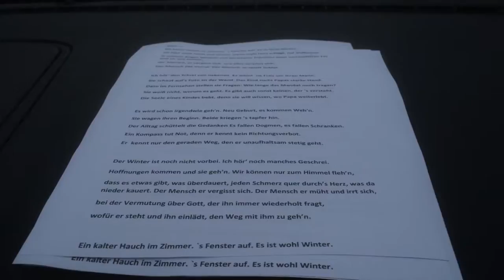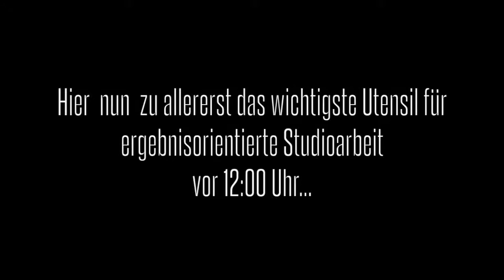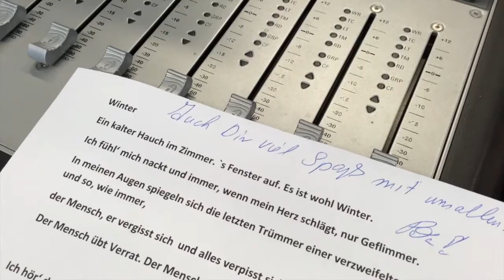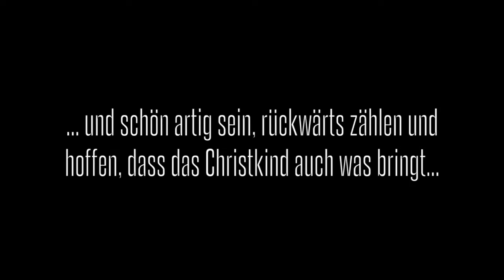WINTER 2015 Making of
Wir haben es uns nicht nehmen lassen, das musikalische Jahr 2015 mit einer kleinen vorweihnachtlichen Studiosession ausklingen zu lassen. Das Ergebnis ist eine Aufnahme von unserem Song WINTER. Hier ein kleines Making of, das Euch die Feiertage ein wenig versüßen soll :-D Seid gespannt auf den 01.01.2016, wenn wir Euch den fertigen Song in Ton und Bild präsentieren. So, nun aber viel Spaß und frohes Fest... Eure Jungs von BZS